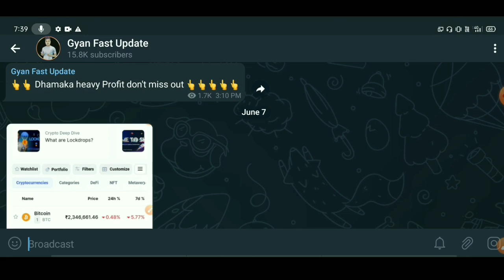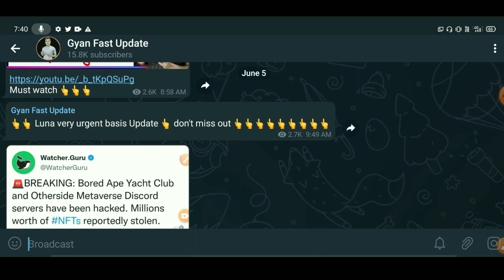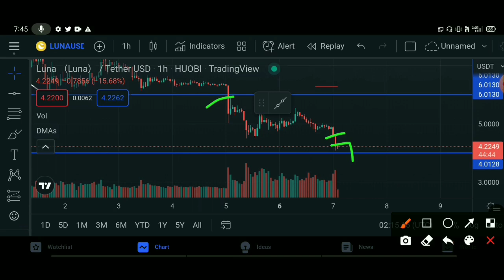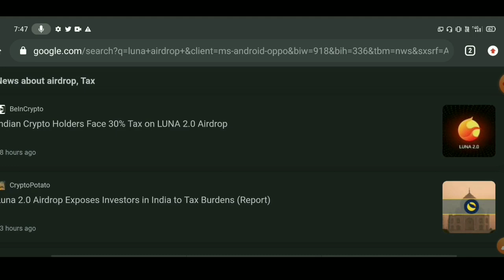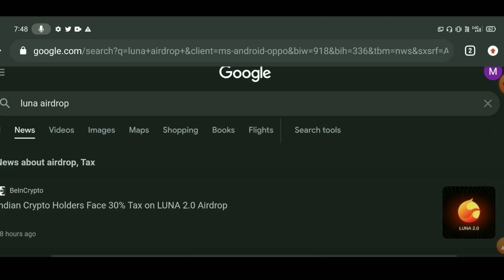🔴Terra Luna $44 Jayega 📣 Luna coin News Today | why Luna is Going Down | Terra Luna price prediction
LUNA Terra Crypto Price can go to ZERO (0) - Watch Before
Invest - Luna cryptocurrency Latest News Hindi
UST stable coin backed by luna cryptocurrency crashed to
$0.60 UST value supposed to be equal of 1 US dollar. Due to
this turmoil luna terra crypto coin dumped very hard. it is said
that luna coin team is selling their crypto holding to increase
the value of UST coin. what is the reality? watch this video
before invest in LUNA Terra coin
why Luna coin price crashed?
UST stable coin latest updates
should I invest in Luna coin
Sould i buy Luna Terra cryptocurrency
future of Terra crypto coin